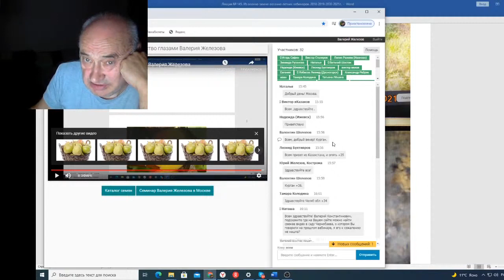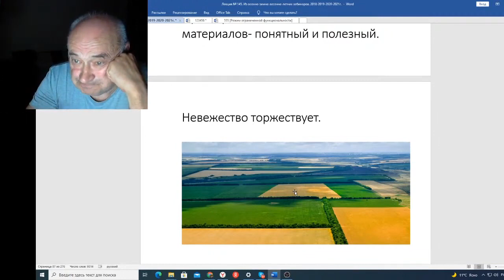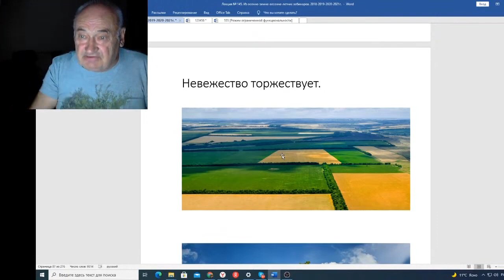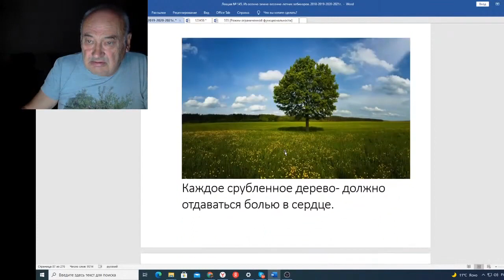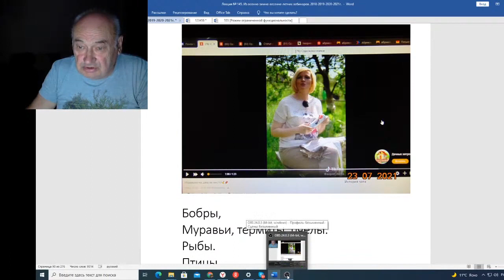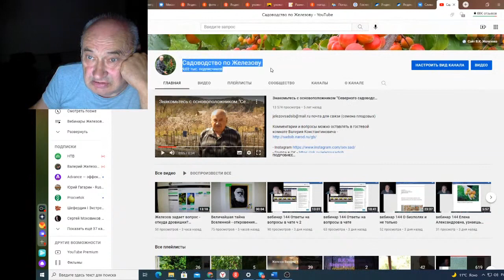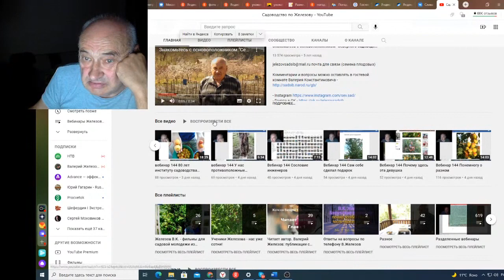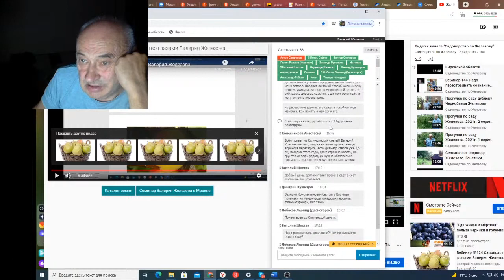Вебинар 145 Ответы на вопросы в чате